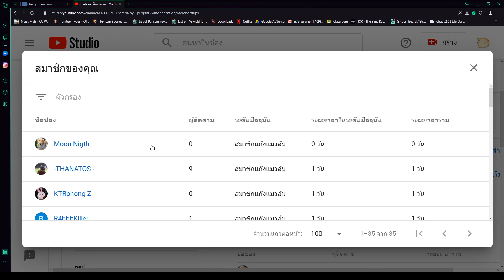Janna ไปกลางได้! ☄️✨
อย่ามาหาสู้กับ Janna กลางค่ะ! ☄️ อย่าประเมินค่าชีต่ำไปนะ! 😏

✿*‘ﾟ･✿.｡.:* *.:｡✿*ﾟ’ﾟ･✿.｡.:* *.:｡✿*ﾟ’ﾟ･✿.｡.:* *.:｡✿*ﾟ’ﾟ･✿.｡.:* *.:｡.✿･‘ﾟ*✿

(ขึ้นจอเวลาไลฟ์สด)

GPU : GeForce GTX 970
CPU : Intel(R) Core(TM) i7-6700K CPU @ 4.00GHz
หน่วยความจำ : 16.00 GB RAM
ความละเอียด : 1920 x 1080, 60Hz